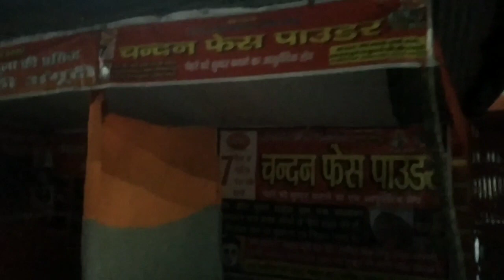Poora Din Papa Ji Ki Shop Me Hi Rehna Pad Gaya - Vlog 82